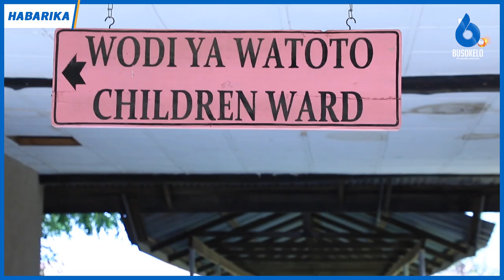Amchoma Mtoto wa Miaka Nane Kisa Chenji ya Shilingi Miambili